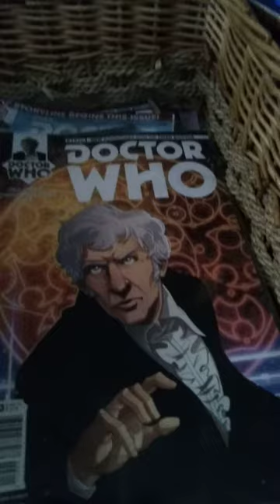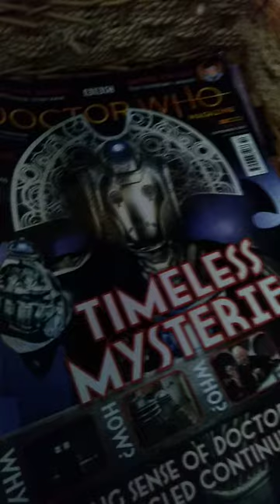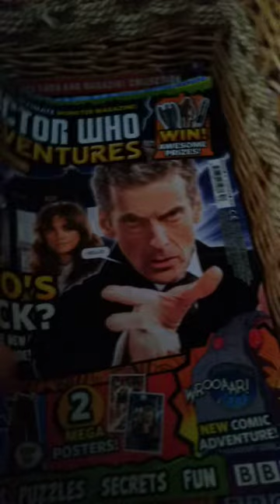DOCTOR WHO magazine ,comic collection /ZYGON XD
a look at my comics and magazines thanks to finn pod for the video idea